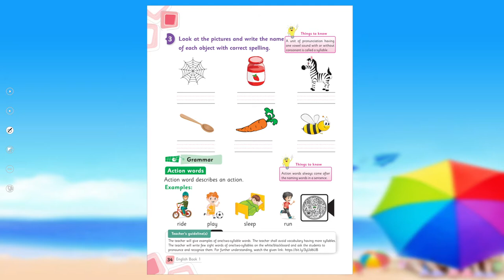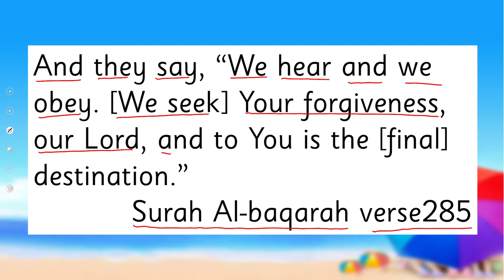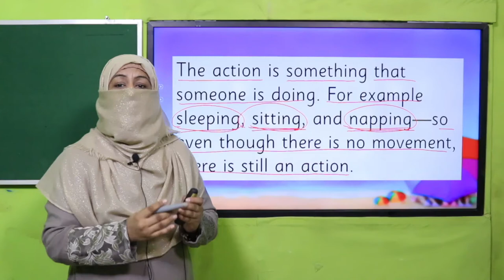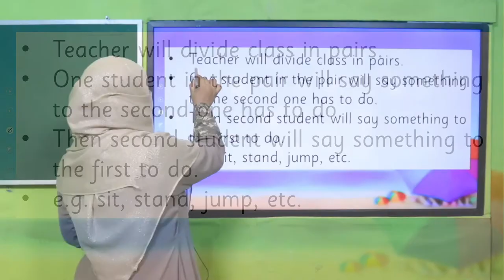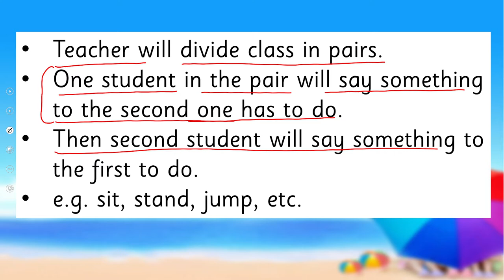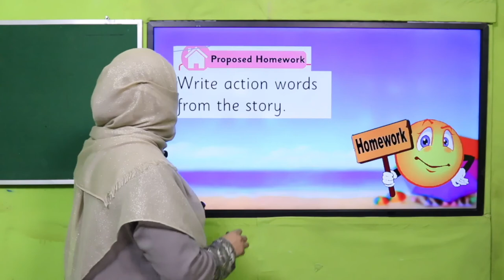English Grade 1 Unit 10 Lecture 2 || SNC 2020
In this lesson children will learn about “action words” in a very easy way. This lesson covers:
action words
action words for grade 1
How to teach “action words” to grade 1
Grammar skills for kids.
Easy way to teach “action words”
Cantab English Grade 1 Unit 10 lecture 2

1. PowerPoint Presentation

2. Lesson Plan

3. Worksheet/Activity